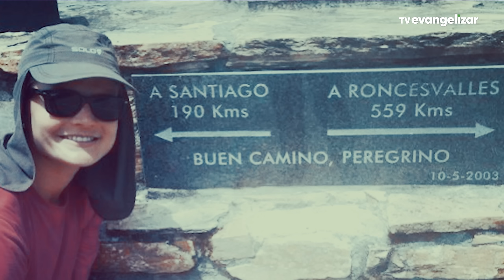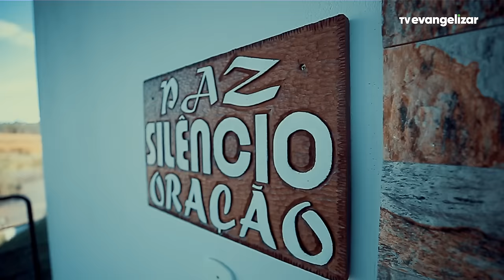Irmã Liege | Eis-me Aqui com Pe. Anísio José | 10/09/23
Eis-me aqui é um programa sobre vocação, feito especialmente para o ano vocacional no Brasil. Onde contam sobre o seu chamado. Padres, religiosas, leigos, dão testemunho de vida sobre vocação.

Vamos juntos?

EIS23PG009I